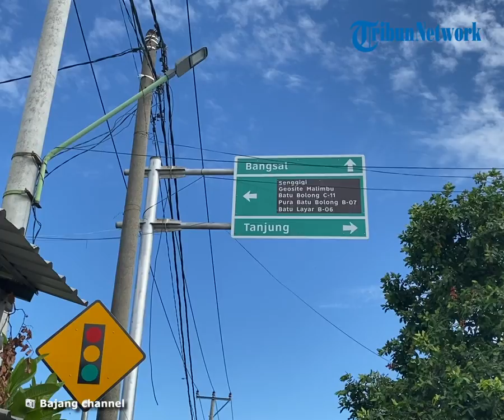Dampak Aturan Baru Fastboat Gili Trawangan-Bali, Banyak Wisatawan Batal Berkunjung ke Gili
TRIBUNLOMBOK.COM, MATARAM - Aturan baru titik pemberangkatan kapal cepat atau fastboat Gili Trawangan ke Bali menimbulkan reaksi wisatawan.

Para wisatawan penumpang kapal cepat atau fastboat dari Gili Trawangan menuju Bali merasa tidak nyaman ketika harus menggunakan public boat.

Wisatawan yang datang menggunakan fastboat Gili Trawangan memang bisa masuk ke gili langsung.

Tapi pada saat balik ke Bali, mereka harus menggunakan kapal umum terlebih ke Pelabuhan Bangsal, Pemenang, Lombok Utara sebelum berangkat ke Bali.

Ujicoba yang berlaku sejak Senin (17/10/2022) ini membuat wisatawan Gili Trawangan protes.

Wisatawan mengeluhkan banyak kehilangan waktu hingga kurangnya perlindungan keselamatan selama pelayaran public boat ke Pelabuhan Bangsal.

Hal itu diungkapkan Ketua Asosiasi Kapal Cepat Indonesia (Akacindo) Gabriella Devi Kartika PD.

"Safety pastinya ya saat pelayaran menuju Bangsal, ketidaknyamanan mereka menggunakan public boat," terangnya dikonfirmasi TribunLombok.com, Selasa (18/10/2022).

Demikian juga soal aspek pelayanannya public boat dari segi efisiensi.

"Mereka merasa banyak hilang waktu karena harus menunggu dan menyeberang lagi ke (Pelabuhan) Bangsal dan harus menunggu lagi saat di Bangsal," kata perempuan yang akrab disapa Gabby ini.

Hal itu pun berdampak pada kapal cepat yang menawarkan kemudahan akses transportasi dari Bali ke Gili Trawangan.

Para wisatawan menumpahkan keluhannya pada kapal cepat yang juga terdampak aturan baru ini.

"Banyak juga yang minta refund, ada juga yang minta cancel, ada yang minta reimburst tiket karena mereka harus membeli tiket public boat," papar Gabby.

Bupati Lombok Utara H Djohan Sjamsu menerbitkan rekomendasi titik pemberangkatan kapal cepat Gili Trawangan ke Bali melalui surat Nomor 043/447/Dishub/2022 yang ditujukan kepada Kepala UPP Kelas II Pemenang tertanggal 6 Oktober 2022.

Surat ini berisi poin rekomendasi yakni proses bongkat/penurunan penumpang kapal cepat dari Bali dilakukan di dermag 3 Gili.

Kemudian proses pemberangkatan seluruh kapal cept rute Bangsal-Padangbai diberangkatkan dari Pelabuhan Bangsal.

Penumpang yang berasal dari 3 Gili diangkut oleh armada pelayaran rakyat yang diselenggarakan Koperasi Karya Bahari.

Rekomendasi ini diterbitkan dengan alasan mendukung pelayanan wisatawan dan optimalisasi penerimaan daerah melalui retribusi PAD sektor pariwisata 3 gili.

Djohan beralasan, pola ini ditujukan untuk keadilan antar pelaku usaha transportasi.

Setra sinergitas antara pemerintah daerah dengan koperasi angkutan lokal dalam penarikan retribusi PAD yang lebih efektif dengan tetap menjaga kenyamanan dan keselamatan penumpang.

Disebutkan, uji coba sistem baru ini dilaksanakan pada minggu kedua Oktober 2022.

Artikel ini telah tayang di TribunLombok.com dengan judul Dampak Aturan Baru Fastboat Gili Trawangan-Bali, Banyak Wisatawan Batal Berkunjung ke Gili,
Penulis: Wahyu Widiyantoro | Editor: Sirtupillaili